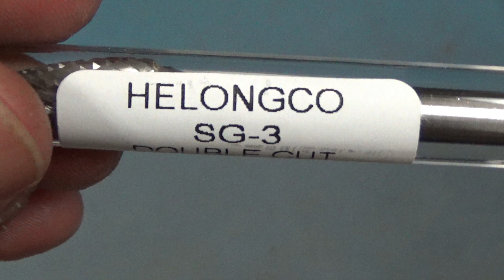SG-3 Double Cut - Carbide Burr Tungsten Die Grinder Bit - Proudly Made in the USA